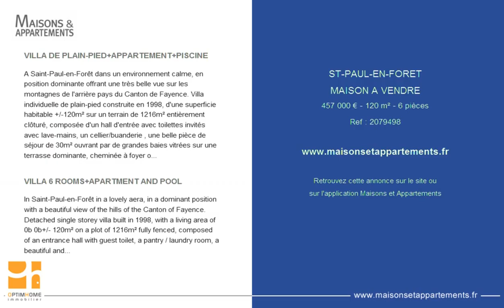ST-PAUL-EN-FORET - MAISON A VENDRE - 457 000 € - 120 m² - 6 pièces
Référence : 2079498

VILLA DE PLAIN-PIED+APPARTEMENT+PISCINE
A Saint-Paul-en-Forêt dans un environnement calme, en position dominante offrant une très belle vue sur les montagnes de l'arrière pays du Canton de Fayence. Villa individuelle de plain-pied construite en 1998, d'une superficie habitable +/-120m² sur un terrain de 1216m² entièrement clôturé, composée d'un hall d'entrée avec toilettes invités avec lave-mains, un cellier/buanderie , une belle pièce de séjour de 30m² ouvrant par de grandes baies vitrées sur une terrasse dominante, cheminée à foyer ouvert, cuisine ouverte aménagée, 2 chambres avec leur propre salle d'eau et toilettes , porte à galandage donnant sur un appartement 2 pièces indépendant de 40m² avec un séjour très lumineux et un espace cuisine aménagé, une salle d'eau avec toilettes et une chambre avec belle hauteur sous plafond. Au total 3 suites et possibilité d'une 4ème si l'utilité de l'appartement n'est pas indispensable, possibilité chambres d'hôtes ou gîte. Le jardin est paysagé, joliment arboré, piscine coque 8x4 avec barrière de sécurité, accès par un portail automatique et environ 3 à 4 places de parking. Idéalement situé ce village du Canton de Fayence située à 15minutes de l’accès A8, 30 minutes des plages, moins d’une heure de l’aéroport de Nice, plusieurs golfs dans les environs dont le fameux golf de Terre Blanche à Tourrettes à moins de 10minutes.

VILLA 6 ROOMS+APARTMENT AND POOL
In Saint-Paul-en-Forêt in a lovely aera, in a dominant position with a beautiful view of the hills of the Canton of Fayence. Detached single storey villa built in 1998, with a living area of 0b 0b+/- 120m² on a plot of 1216m² fully fenced, composed of an entrance hall with guest toilet, a pantry / laundry room, a beautiful and bright living room of 30m ² leading on a dominant terrace with large baies windows, fireplace, open kitchen, 2 bedrooms with their own bathroom and toilet, a separate or not separate 2-room apartment of 40m ² with a very bright living room and a fitted kitchen area, a bathroom with toilet and a bedroom with high ceilings. In total 3 ensuites and possibility of a 4th if the utility of the apartment is not essential, possibility cottages or B&B. Landscaped garden, swimming pool 8x4 with safety gate, access of the property by an automatic gate, 3 to 4 parking spaces. Ideally located, Saint-Paul-en-Forêt in the Canton of Fayence at 15 minutes from the access A8, 30 minutes from the beaches, less than an hour from Nice airport, several golf courses in the area including the famous golf course Terre Blanche Tourrettes unless 10 minutes.

Cette annonce vous est proposée par l'agence AGENT MANDATAIRE OPTIMHOME CHRISTINE TURNER SAMUELS